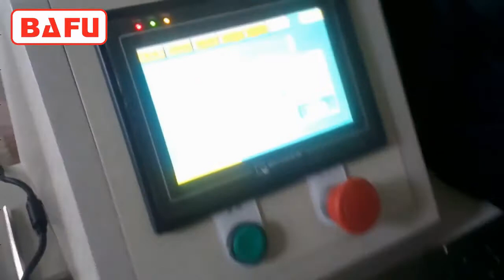línea de envasado de flujo de alimentación rotatorio, máquina de envasado automatizada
El recipiente rotatorio de patente diseñado ideal para la alimentación de productos de alta velocidad para ser enlazado con la envoltura de flujo, exclusivamente viable para tipos de productos con calidad sólida redonda y delgada.
El sistema de alimentación lineal es adecuado para manejar una variedad de productos y medirlos de manera efectiva hasta el paso de las orejas de cualquier envoltura de flujo. Se propone en 5 configuraciones estándar basadas en 2 sistemas de cronometraje de acuerdo con la peculiar consistencia y fragilidad de los productos. La línea de alimentación cruzada está controlada por la empaquetadora del paquete de almohada servo, los parámetros de la línea se configuran y ajustan en el panel HMI del envoltorio y están diseñados para asegurar la transferencia más suave dentro de las asas de la cadena de la máquina de envolver.
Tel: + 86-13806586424